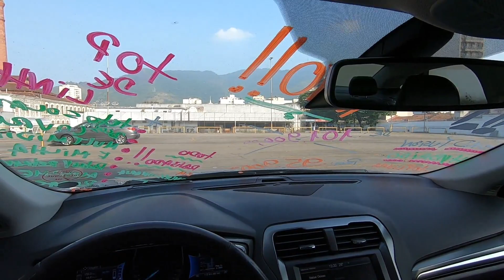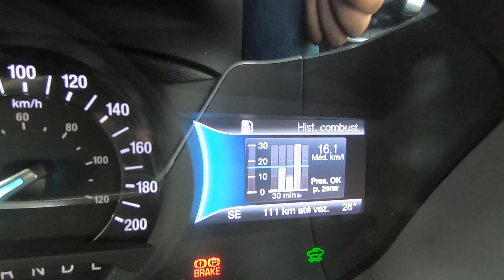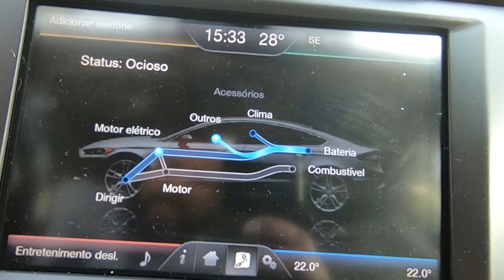Gasolina tá cara ? Ford Fusion Hybrid é a solução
Olá amigos , nessa avaliação vocês vão conhecer o Ford Fusion Hybrid , um sedã luxuoso muito seguro e ainda tem uma economia de combustível de fazer inveja a qualquer 1.0 .
Esse é o verdadeiro carro para o dia a dia , com consumo na cidade chegando a quase 20 km por litro , te trás mais prazer ainda dirigir esse belo sedã.
E nessa avaliação você vai conhecer o Ford Fusion Hybrid em todos os detalhes e assim vai descobrir se ele terá espaço na sua garagem e no seu coração.

Assista o vídeo explicativo e pare de pagar caro no seu seguro. A EVOLUÇÃO CHEGOU ! A proteção veicular tem tudo que o seguro tem menos o preço alto. Entre em contato comigo pelo telegram curioso e faça sua cotação , pare de enriquecer os bancos venha para o futuro da proteção veicular.